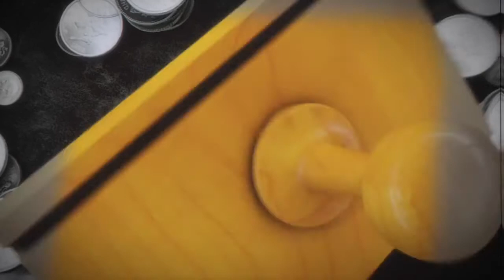Ducktales Remastered Wii U - E3 Transylvania Trailer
The much anticipated Ducktales Remastered has two new trailers in time for E3 for the Amazon and Transylvania levels.